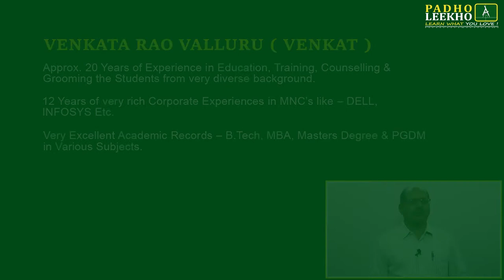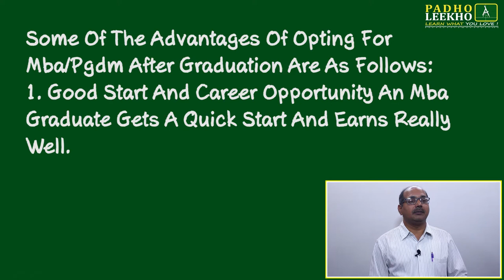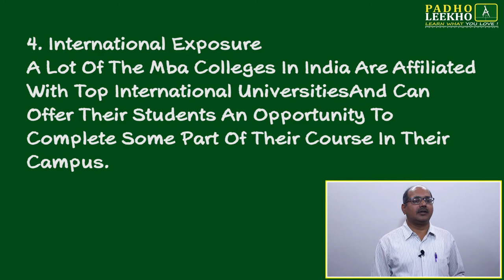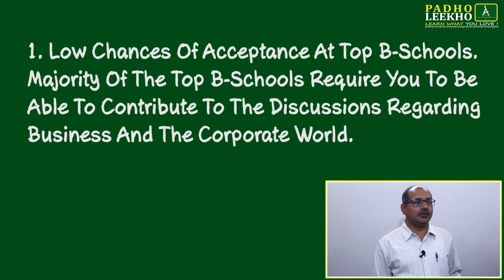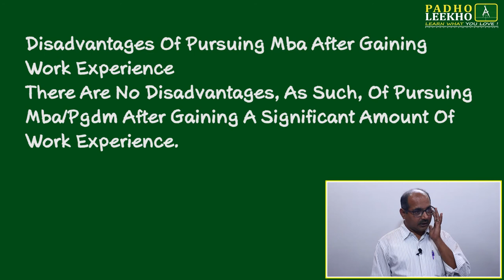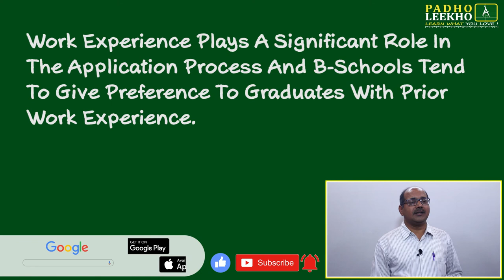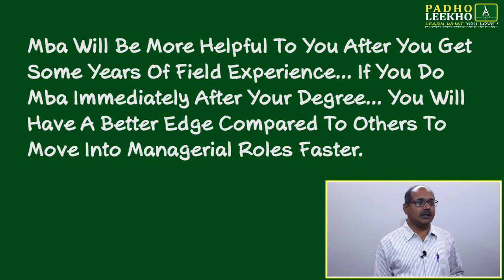MBA - FRESHER'S OR WORK EXPERIENCED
Address: 4th Cross, 1st Main Rd, Talacauvery Layout, Basavanagara, Bengaluru, Karnataka 560037